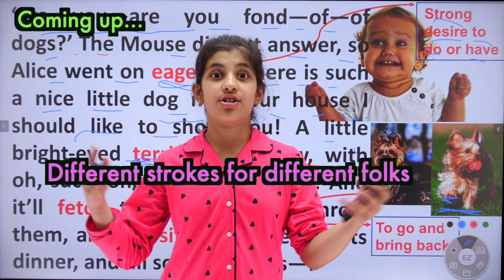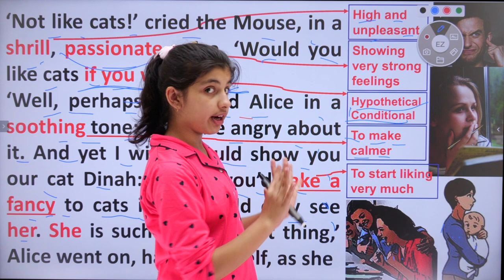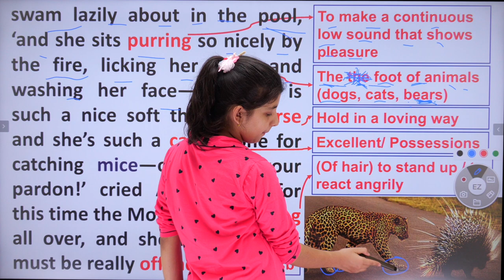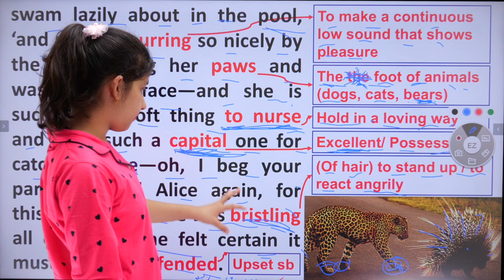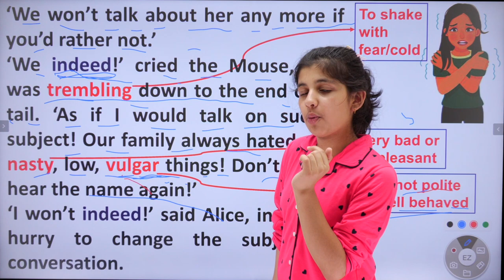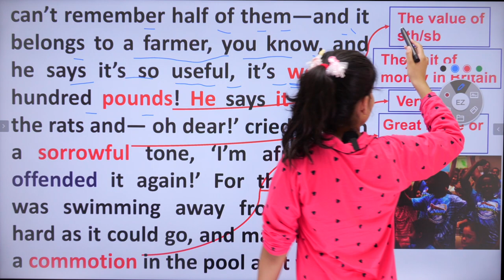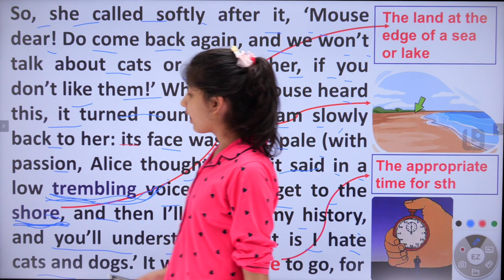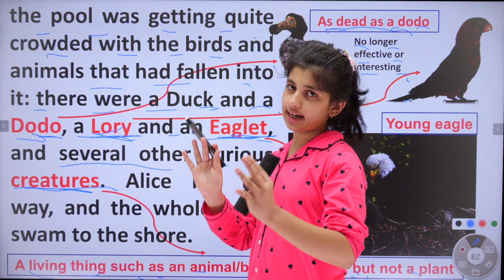Story Reading Practice | Alice In Wonderland | Learn English through a story | Part-10 | Havisha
This is part-10 of the series of the story-reading practice of Alice in Wonderland. You will learn in this video the meanings of shrill, passionate, soothe, take a fancy, hypothetical conditional sentence, purr, pur, purring, paw, capital, offend, nurse bristle, porcupine, quills, goosebumps, tremble, nasty, indeed, vulgar, pound, sorrowful, commotion, terrier, eagerly, fetch, sit up, high time, dodo, lory, eaglet, as dead as a dodo, and snail mail.